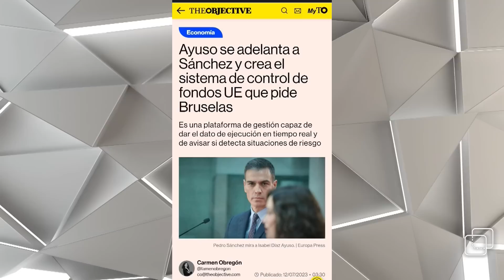¡Ayuso vuelve a dar una lección de gobierno al Ministerio de Hacienda frente a la UE!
En Generación Euro de este miércoles 12 de julio, la periodista económica de 'The Objective', Carmen Obregón, explica cómo el gobierno de la Comunidad de Madrid, que preside Isabel Díaz Ayuso, se adelanta a Pedro Sánchez y crea el sistema de control de fondos de la UE que pide Bruselas.

El experto Alberto Pérez Boix explica y valora distintos aspectos del programa económico con el que el PP concurre a las próximas elecciones del 23 de julio.